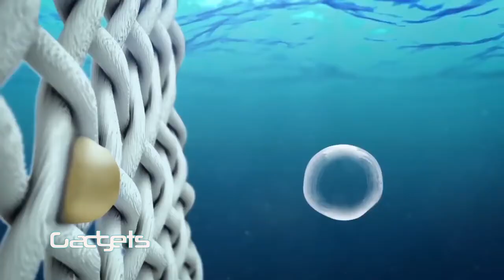GADGETS 20 08 019